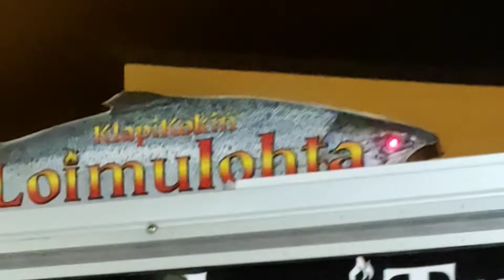Зимние забавы в Тампёрах / Winter fun in Tampere | Бредовлог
Забавы - дело тонкое! А зимние - ещё больше!
Красота местных действий зашкаливает. Улочки заметённые снегом, яркое солнце, бильярд в экзотическом пабе, а так же невероятные приключения наших "мушкетёров"...

Нам это дико не понравилось и мы исправили результат. Как это получилось - судить вам!

Музыкальное сопровождение Би-2 "Виски"